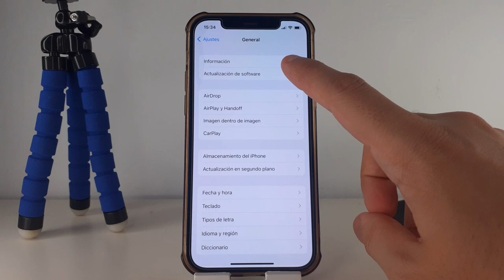COMO ACTUALIZAR IPHONE 12 🟢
En este VIDEO TUTORIAL TE ENSEÑARE COMO ACTUALIZAR IPHONE 12.

Mis TUTORIALES son muy RAPIDOS y te los enseñare SIN PERDER EL TIEMPO así que quédate para que APRENDAS COMO ACTUALIZAR IPHONE 12.

Espero que este TUTORIAL de COMO ACTUALIZAR IPHONE 12 te HAYA SERVIDO. Si te sirvió.. te agradecería MUCHO que me dejases un gran LIKE.